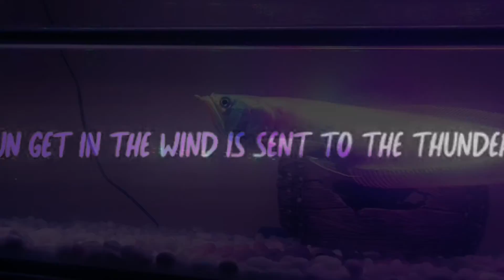somethings fishy..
Bous